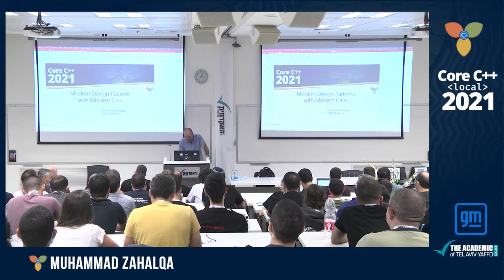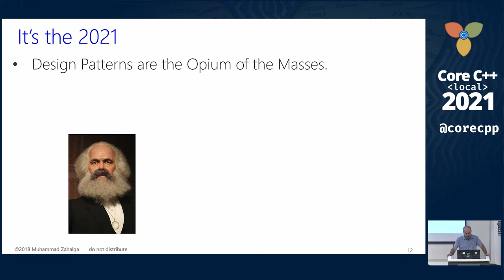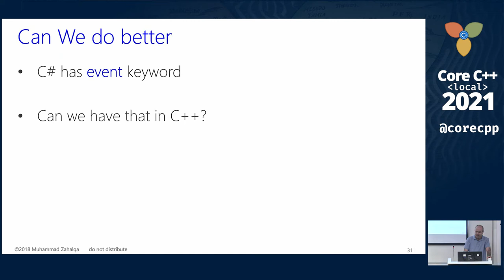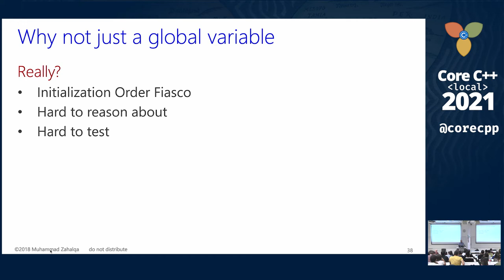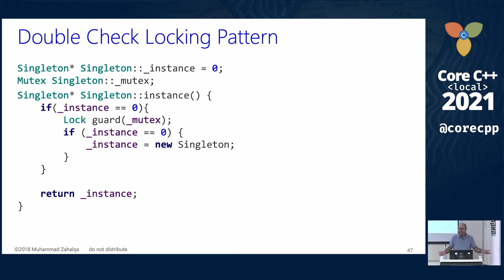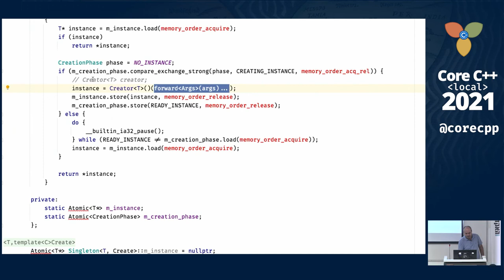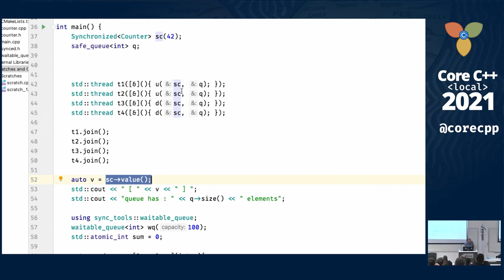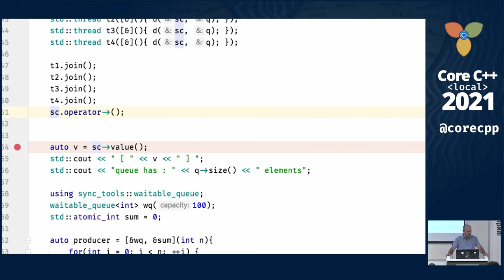Core C++ 2021 :: Modern Design Patterns with Modern C++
By Muhammad Zahalqa, presented at Core C++ 2021 conference.

C++20 enables an elegant implementation of known design patterns.

Muhammad  has 20 years experience in software R&D including development, managing, mentoring & training and consulting. Main areas of expertise: C++ and multithreaded distributed systems.